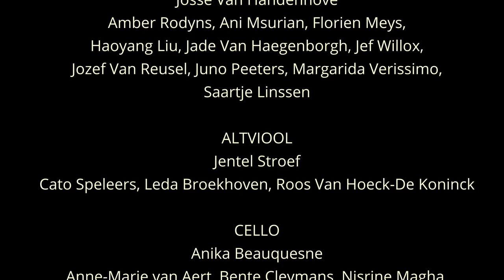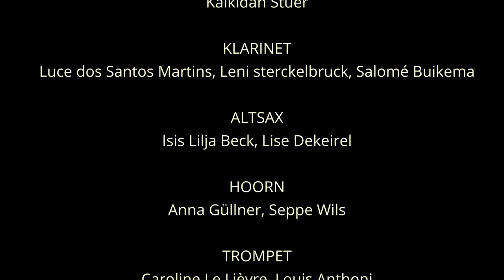5 rossine barbier ouverture mp4 - AMAJ JONG SYMFONISCH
AMAJ JONG SYMFONISCH ANTWERPEN - 27 mei 2023 - DE SINGEL

Antwerpen - Voorjaarsconcert
met o.a.  Ziv Beauquesne (percussie - slagwerk) & Anika Beauquesne (cello)

Bent u wel fan van opera en musical, maar heeft u geen zin om naar lange aria’s te luisteren of om budget te spenderen aan erg dure tickets? De Junioren spelen voor u de meest meeslepende en beroemde melodieën. Laat u meevoeren door o.a. Summertime uit Porgy & Bess van Gershwin of door Cavatina uit Rossini’s Il barbiere di Sevilla.
U begint vast spontaan mee te neuriën!